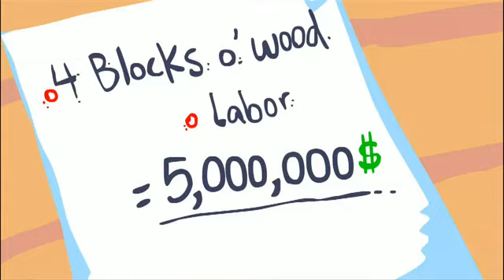Minecraft SONG - I CAN SWING MY SWORD! [2012]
►Download this Video with the Firfox add-on ►Youtube Downloader

  ►Vielen Dank
    ►Und viel Spaß noch!